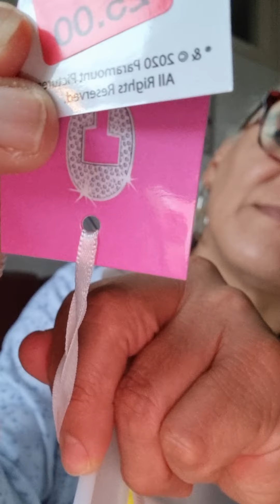FEA ME LLAMAN FEA 🤣🤣🤣 Feliz comienzo de semana 18/10/21